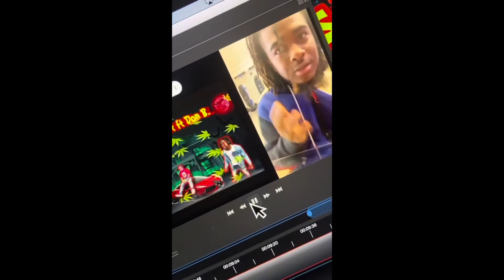Paradise Studios: Making Magic with Joku Lee and @Xetchna | HKTV Episode 5 | Hasani Kidd